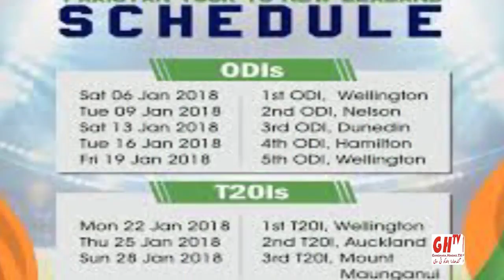Hindko News ہندکو خبراں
NEWS Anchor: Muhammad Attiq
Peshawar